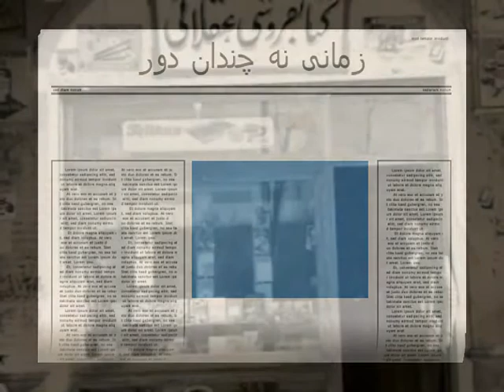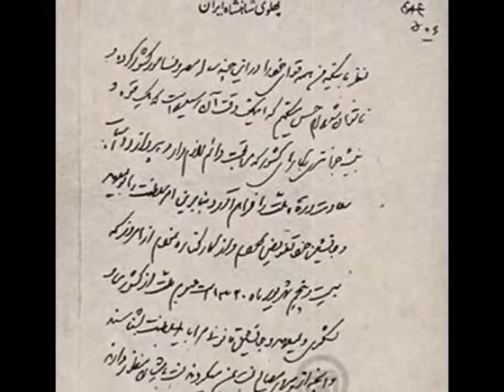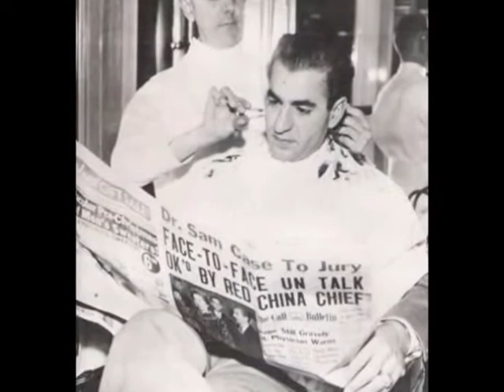Iran ,Not Long Ago ! زمانی نه چندان دور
Iran ,Not Long Ago, زمانی نه چندان دور, Educational, Pictures, E.mail, shirzadegan, Documentary, Short Film .